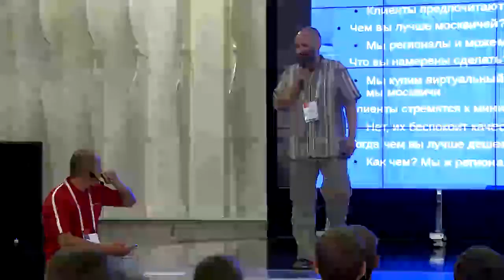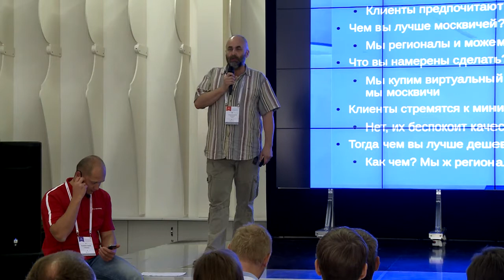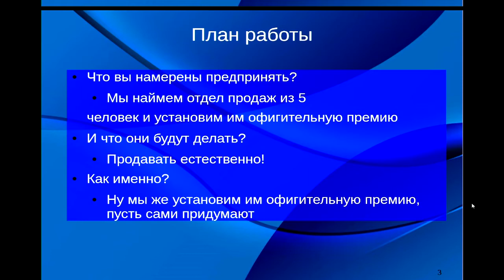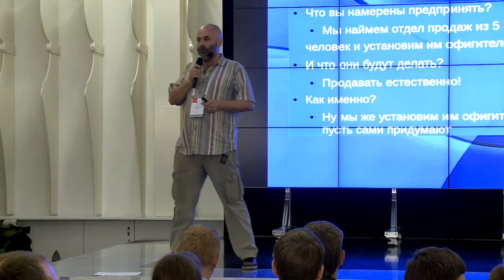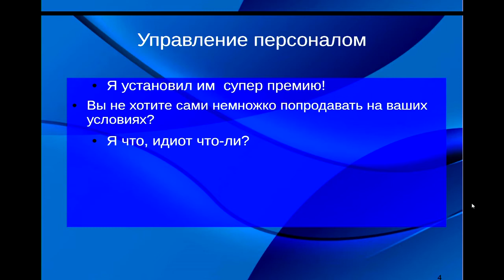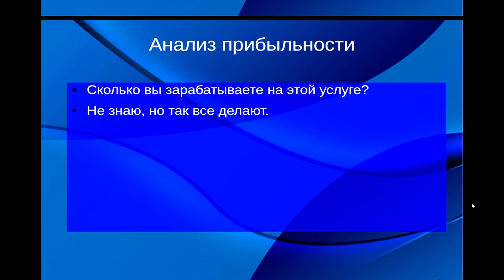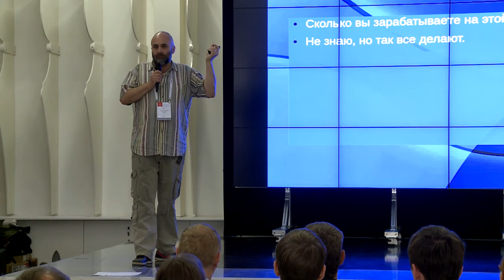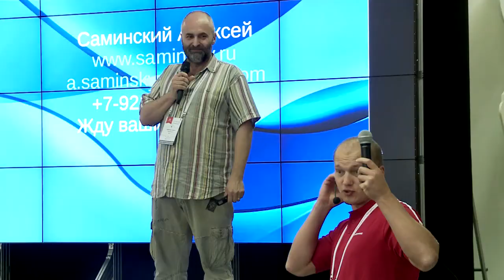Курс на эффективность, полет нормальный!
Первые итоги участия партнеров в курсе повышения эффективности бизнеса веб-студий.

Докладчик: Алексей Саминский, консультант и преподаватель в области маркетинга и организации продаж.